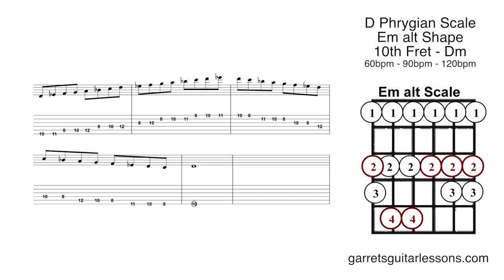Phrygian Scale (E alt Shape)